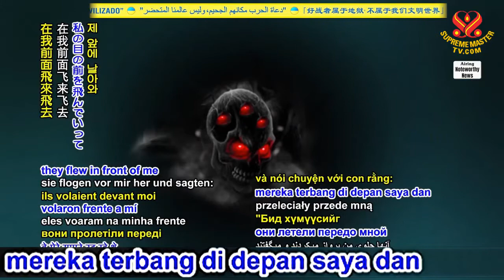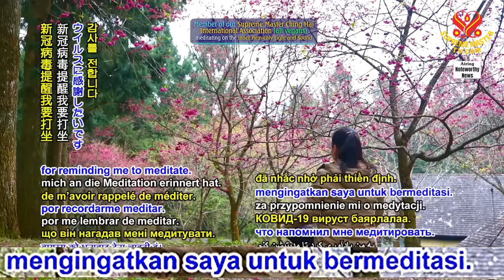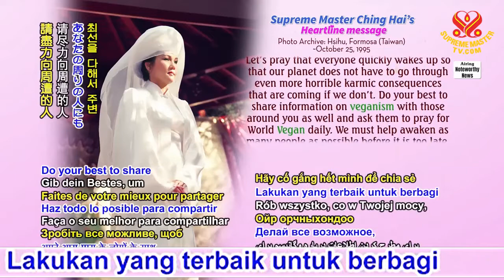HL : Praktisi Quan Yin Dilindungi (Suara Hati Huong Thao dari Aulac / Vietnam)